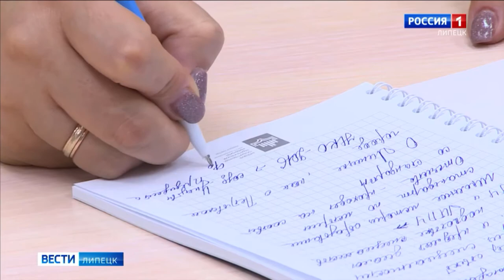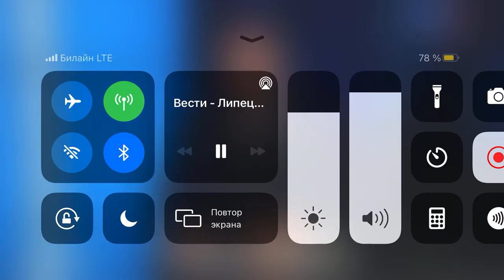В ЛГПУ прошло учредительное заседание отделения РИО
20 мая в ЛГПУ имени П.П. Семёнова-Тян-Шанского состоялось учредительное заседание отделения Российского исторического общества в Липецке.